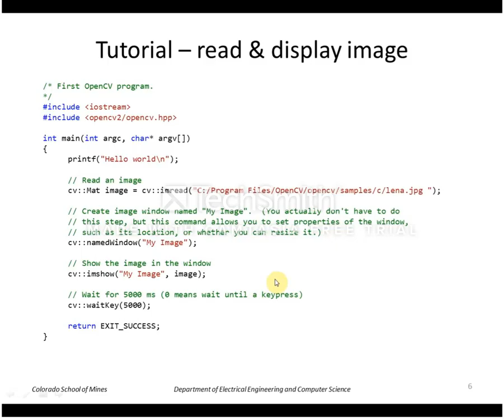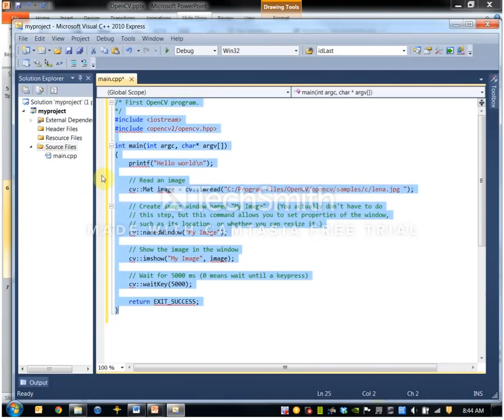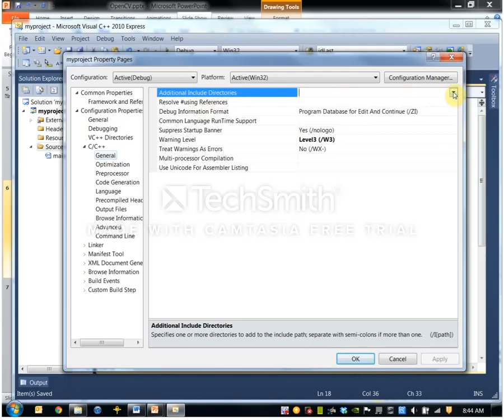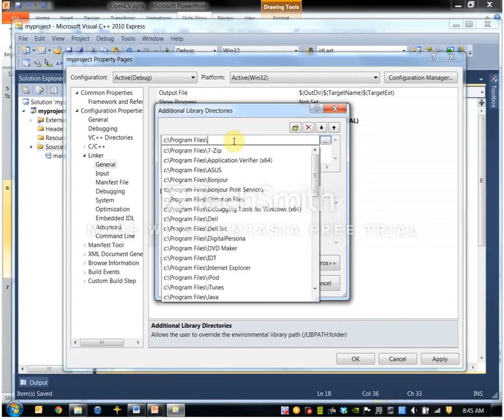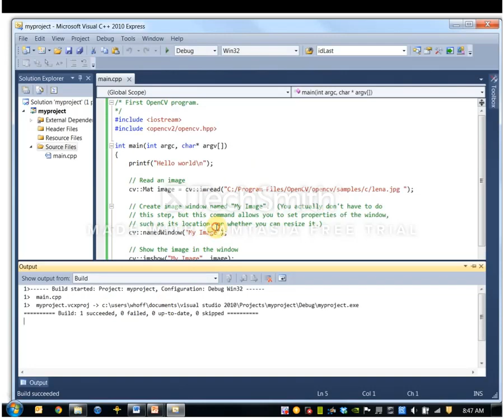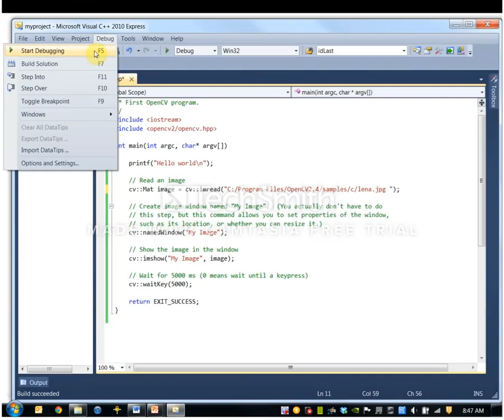Installing OpenCV 2.4 in Visual C++ 2010 Express